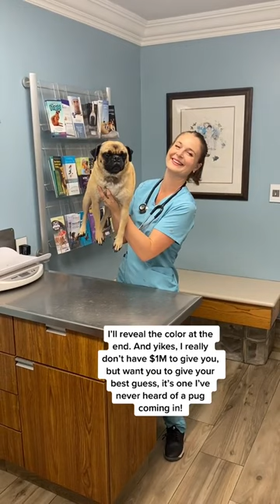I'll give you $1 Million dollars if you get this pug breed right! | Joke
I have never seen this pug color before! I bet some of you will get it right.